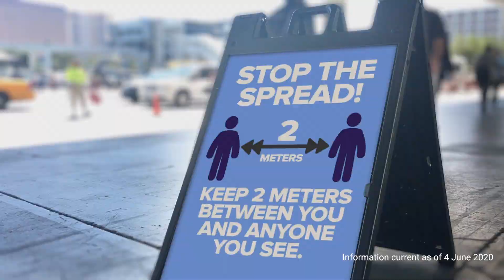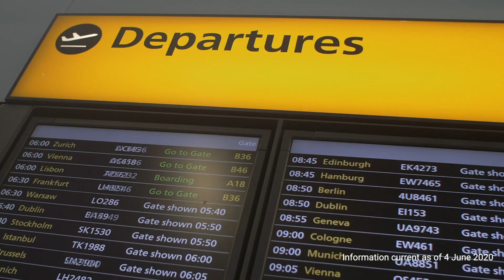What consequences will COVID-19 have for Australia?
Are pandemics avoidable? Will Australia need to enforce intermittent lockdowns? What are the chances we won’t see a vaccine? UNSW Medicine Professor Raina MacIntyre explains.